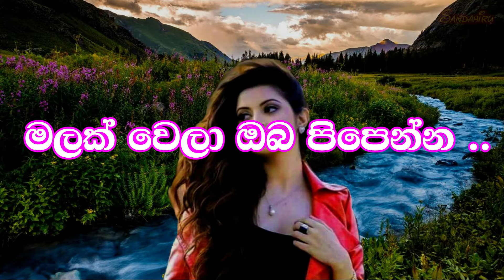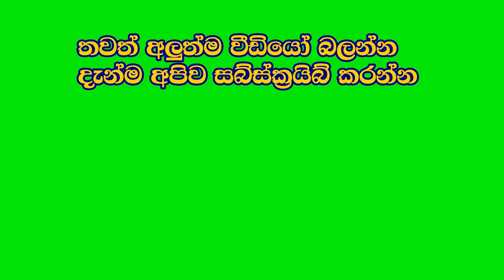Malak Wela Oba Pipenna Karaoke (without voice) මලක්‌ වෙලා ඔබ පිපෙන්න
Malak Wela Oba Pipenna Karaoke without voice